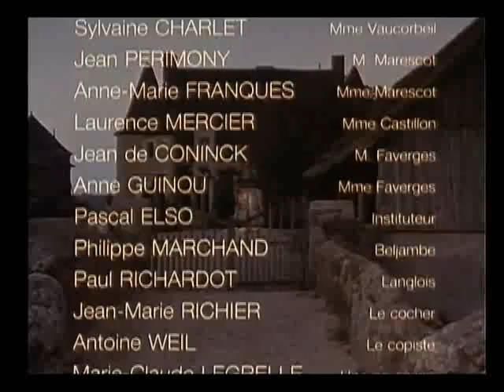Bouvard et Pécuchet film (1989) --16/16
Gustave Flaubert: Bouvard et Pécuchet  (novel, 1881)

Director: Jean-Daniel Verhaeghe

Starring: Jean Carmet & Jean-Pierre Marielle